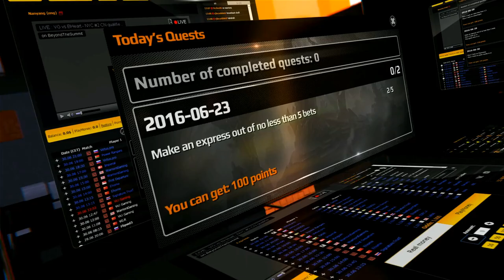OpTic vs Cloud9, map 1 cobblestone, cs_summit 2017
Первая карта четвертьфинального матча верхней сетки между OpTic и Cloud9 в рамках турнира cs_summit 2017. Комментируют Leniniw и KvaN.